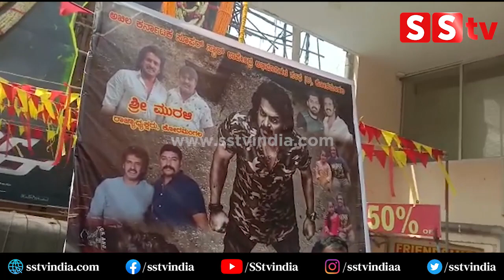Upendra: Uppi Fans | Home Minister | Priyanka | Vedika | ಥಿಯೇಟರ್ ಬಳಿ ಅಭಿಮಾನಿಯ ಡ್ಯಾನ್ಸ್ | SStv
bangalore
Karnataka fans
Production by:-
SStv
-: SStv PRODUCTIONS :-